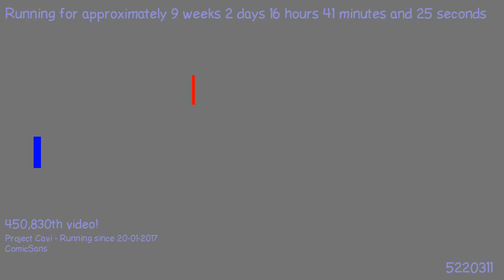1492877900 - Webdriver Cavi - H2